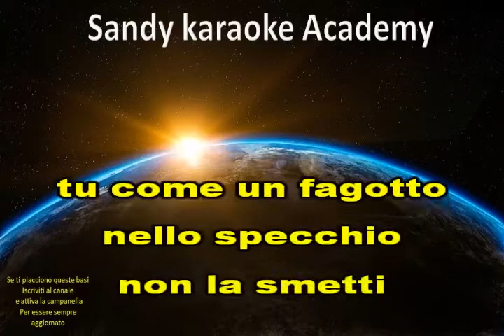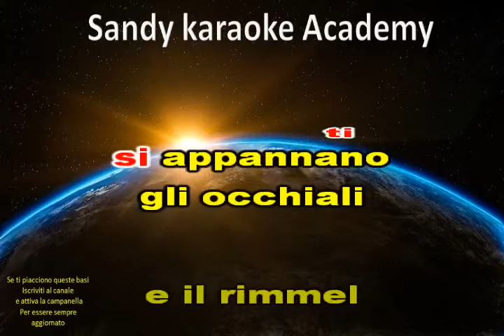KARAOKE BRUTTA ALESSANDRO CANINO (versione passeggiata) (demo)